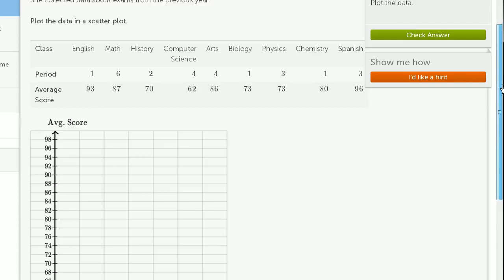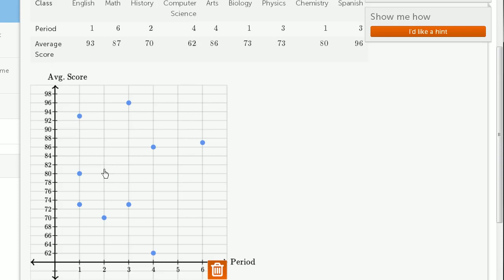Constructing a scatter plot